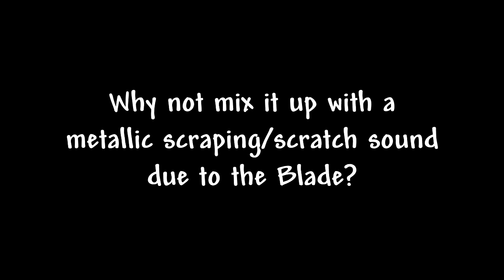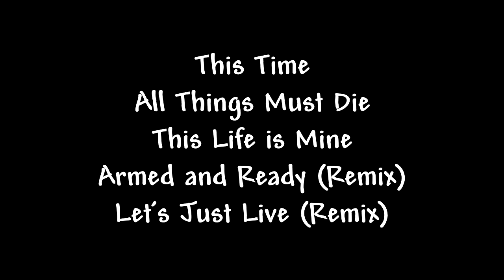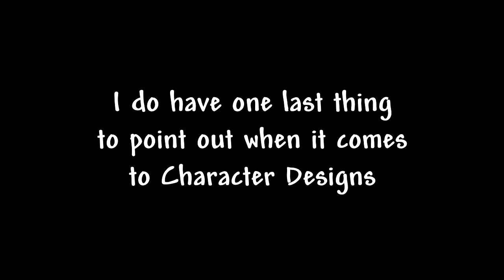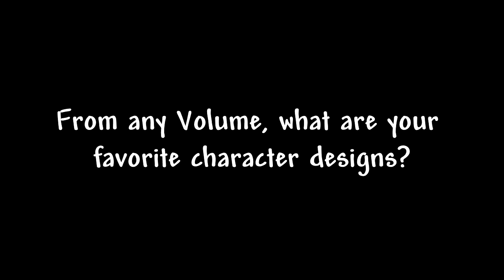Thoughts - RWBY Vol. 5: Design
In this video, I go over the Design elements of RWBY Volume 5. Namely, Sound, Music, Environment and Character Design.

Video from RWBY Volumes 1-5

Software Used:
Video Editor: Sony Vegas Movie Studio HD Platinum 11
Audio recorded with Audacity
Video acquired with MKVMaker, DVD Decrypter and Handbrake

Other Volume 5 Reviewers I Watched:
Unicorn of War
TravenTalks
SickSlickProductions
Chibi Reviews
Blizzic